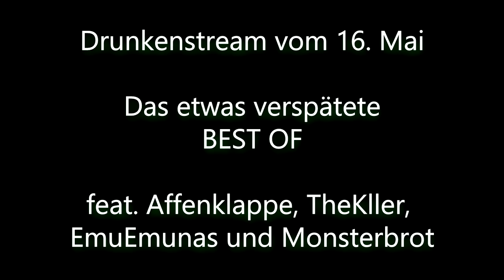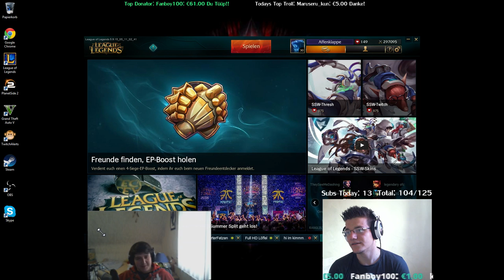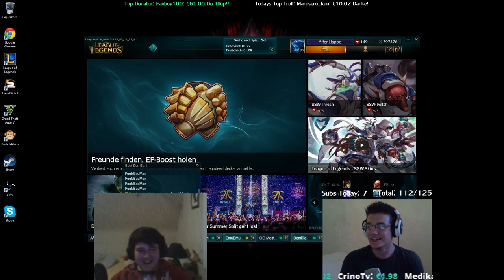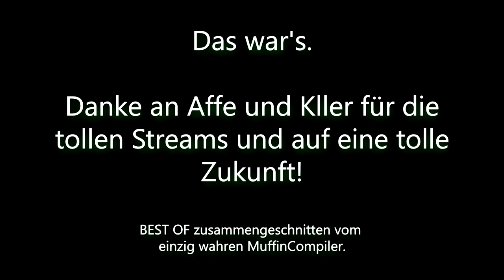Best of DrunkenStream - Mai 2015 - 100 SubsSpezial